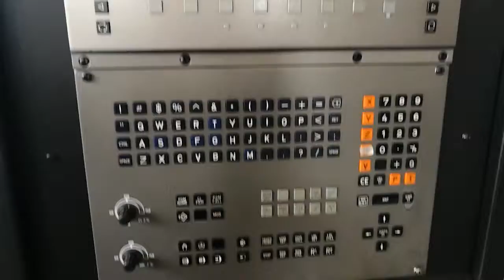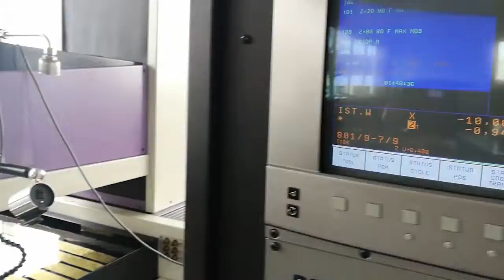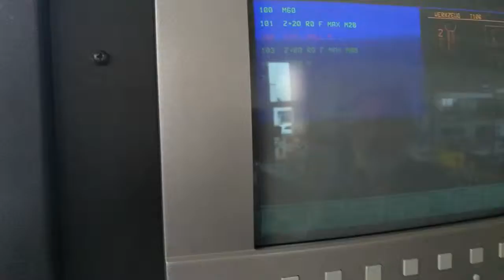EMT 550 (1999) Erosion Machine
This EMT 550 Erosion Machine was manufactured in the year 1999 in Germany, and has a working record of 10172 production hours. Equipped with a Heidenhein TNC 406 control unit, this reliable machine presents very good conditions.